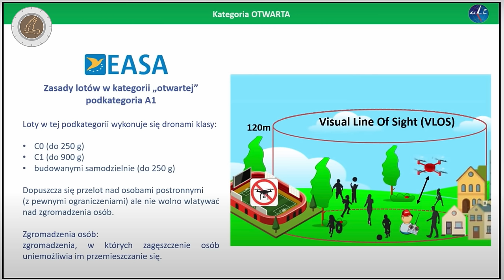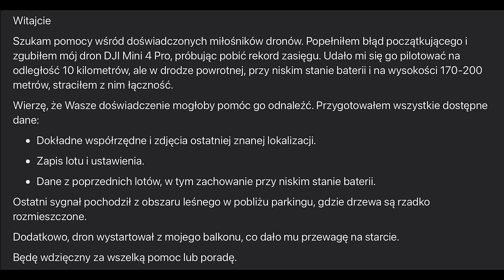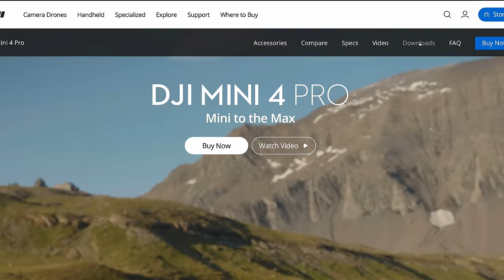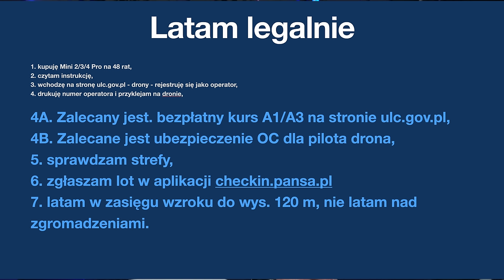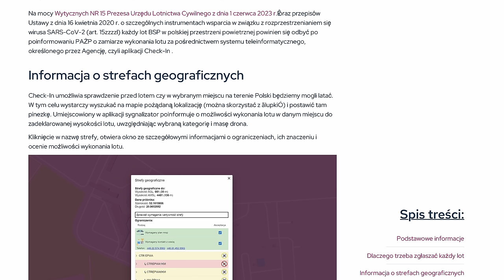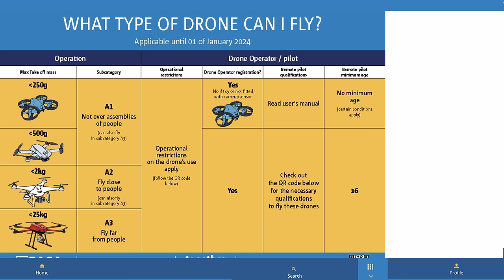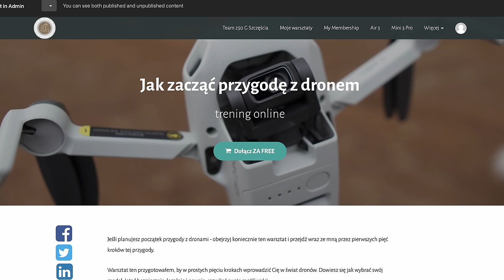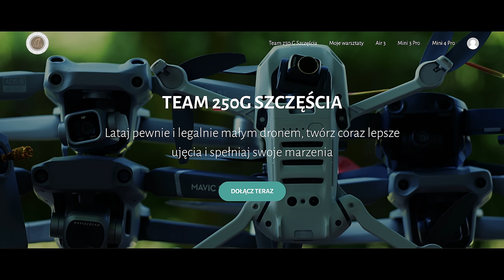Drony o masie do 250g: Kompendium wiedzy na start 2024. Przepisy, rejestracja, jak wysoko i daleko?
Przewodniki online:
🚁Mini 4 Pro - przewodnik dla początkujących
🚁Mini 3 Pro - przewodnik dla początkujących
🚁DJI Air 3 - uzyskaj z niego jak najwięcej

🕑 TIMESTAMPS:

0:00 Intro
0:52 Ogólnie o przepisach
2:55 Bezpieczeństwo
5:11 Kupiłem drona w markecie i co dalej?
5:56 Aplikacja DJI Fly
6:33 Aktywacja drona + Care Refresh
7:20 Rejestracja Operatora
8:05 Klasa drona C0 czy C1 - co się z tym wiąże
9:51 Chech-in Pansa
12:00 Ubezpieczenie OC + zasady wykonywania lotów
15:53 Skorzystaj z moich doświadczeń